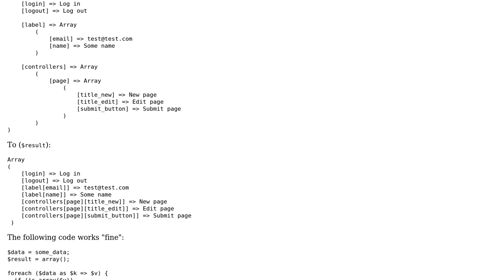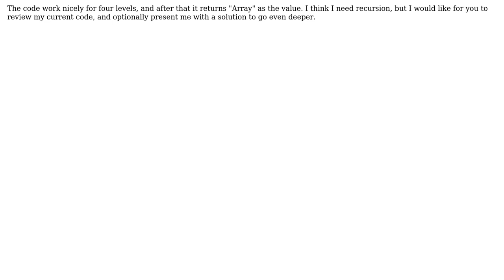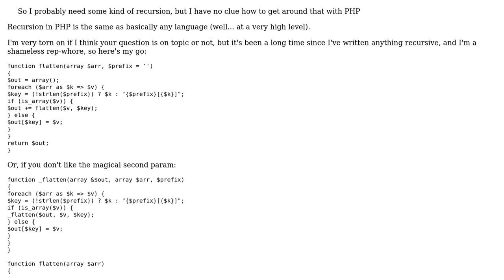Code Review: Flaten array to 1D and assigning 'associative' keynames recursively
With thanks & praise to God, and with thanks to the many people who have made this project possible! | Content (except music & images) licensed under CC BY-SA | Music | Images & others | With thanks to user Tessmore user Jamal user Corbin and the Stack Exchange Network Trademarks are property of their respective owners. You are responsible for your own actions.